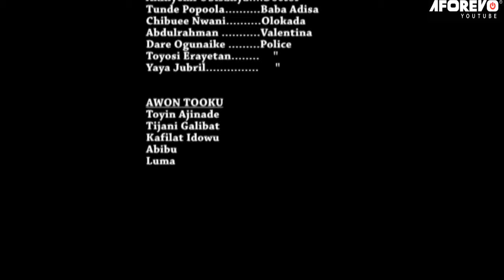THE OPPRESSOR - A Nigerian Yoruba Movie Starring - Kemi Afolabi, Jumoke George, Ladi Folarin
A rich couple has no children but has dubiously upheld one and strives seriously to protect it.